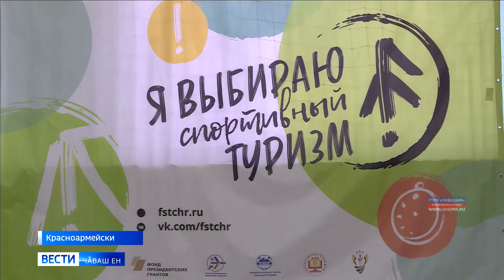Республикӑри спортпа туризм федерацийӗ "Эп спорт туризмне суйлатӑп" проект пурнӑҫа кӗртет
Йӗрке тӑрӑх унти волонтерсем 9 районти вӗренӳ учрежденийӗсене ҫитсе ачасене ҫулҫӳрев ӗҫӗпе паллаштараҫҫӗ.